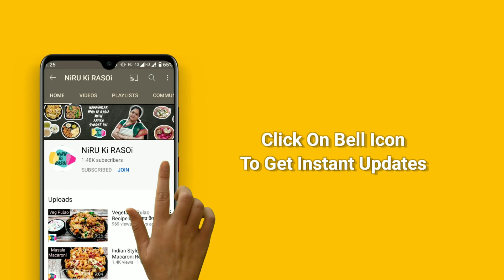Veg Mayonnaise Sandwich Recipe|Grilled Sandwich|Club Sandwich|Easy-Quick|Summer Vacation Series|Ep.1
If you have enjoyed watching this video and want us to upload more such videos than don't forget t hit the LIKE button, share this recipe with your family and friends and SUBSCRIBE to  our channel.

Motichoor ladoo

Banarasi Tirangi Barfi

For Other Sweet Dish Recipes